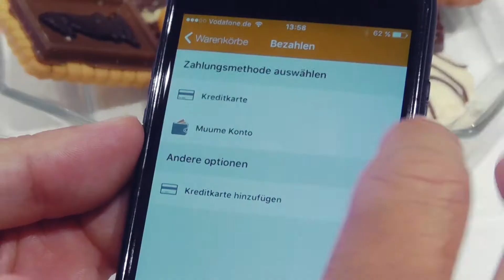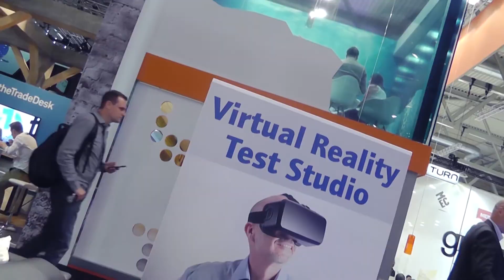Messe-Impressionen von der dmexco in Köln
Messe-Impressionen von der dmexco2016 in Köln